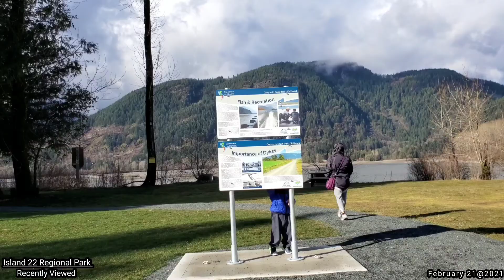Chilliwack Island 22 Regional Park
This Island 22 Regional Park is so beautiful.
Park Hours = May 1 - Oct 14 (6 am to sunset)  Oct 15 - Apr 30 (7 am to sunset)
Location = 44955 Cartmell Rd Chilliwack BC
Attractions
+ Boat lunch with a large parking area for trucks and trailers.
+ Bike skills park.
+ Dog off-leash area.
+ Equestrian facilities and riding trails.
+ Connects to a section on the (Experience the fraser) canyon to coast trail.
+ Large covered picnic shelter.
+ Activities include fishing, boating, hiking, biking, and picnicking.

Parking Fees
+ Parking fees are in effect on JUN 28 - OCT 24/2021 when the gatehouse is open. 2021 parking passes will only be sold at the gatehouse.